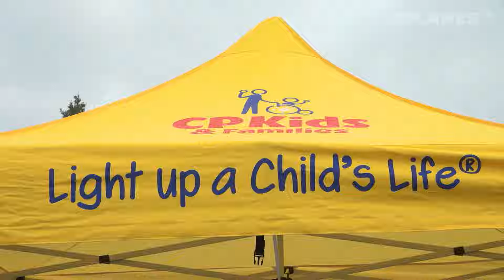Fore A Great Cause | Flames Alumni Golf Tournament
Members of the Flames Alumni, including most of the 1989 Stanley Cup championship team, tee off in support of support Cerebral Palsy Kids and Families at the 30th annual Alumni Masters Golf Tournament